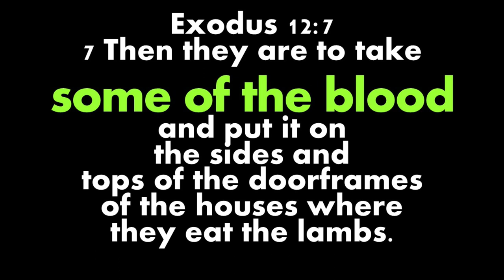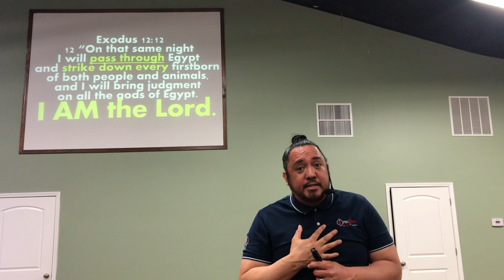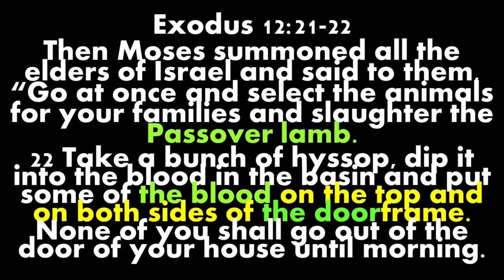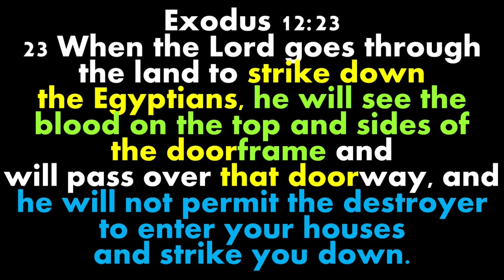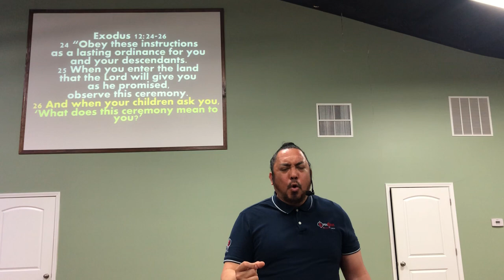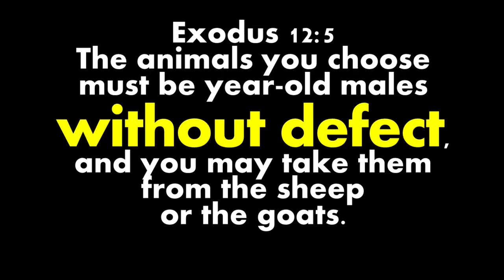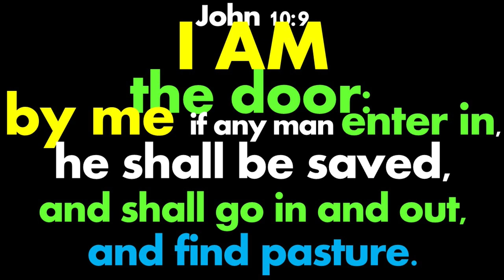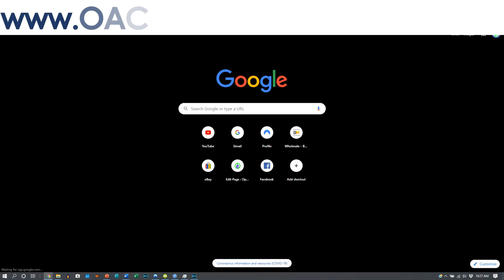CHRIST OUR PASSOVER WORSHIP SERVICE OPEN ARMS COMMUNITY CHURCH I AM RECOVERED BY THE BLOOD OF LAMB!